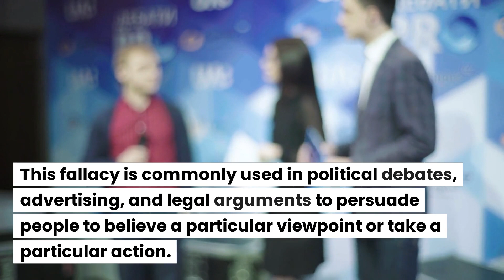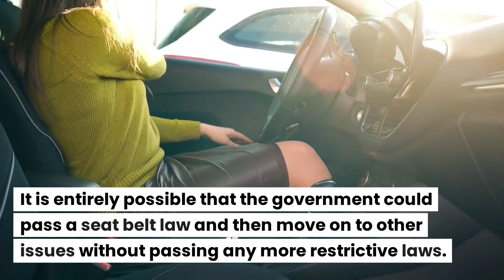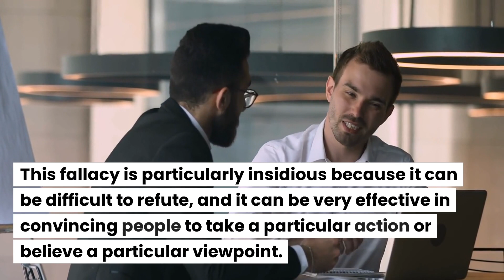Logical Fallacy: Slippery Slope